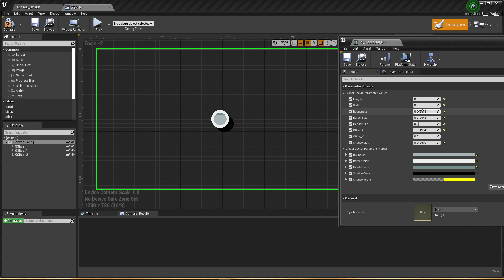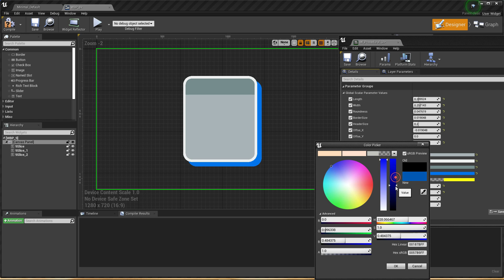Made This Procedural UI Inside Material Editor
This UI can be used for 9slice - 3slice background images and more